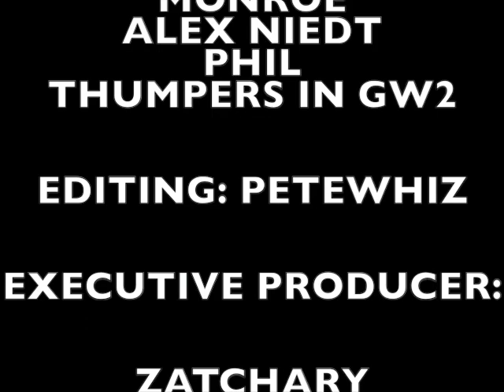80s Dating Video | Too Many Guilds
On Too Many Guilds, hosts Strix and Viking_Lass take you down memory lane with a new twist by re-enacting ridiculous videos from 80s and 90s TV shows, dating videos, and weird things we stumble across... in Guild Wars 2, with the viewers!

every Friday!